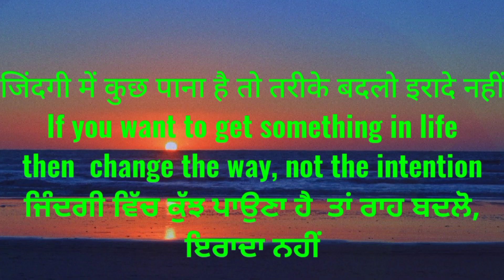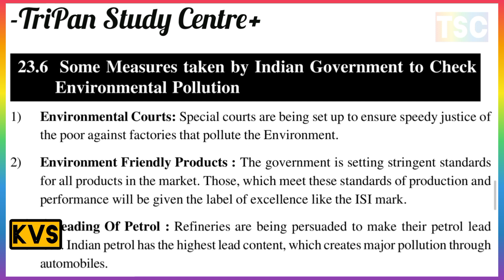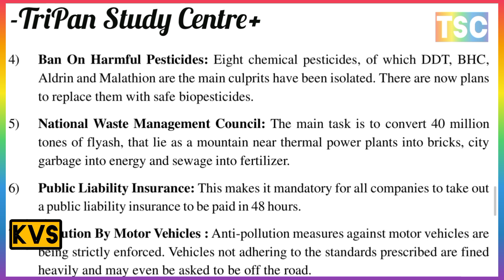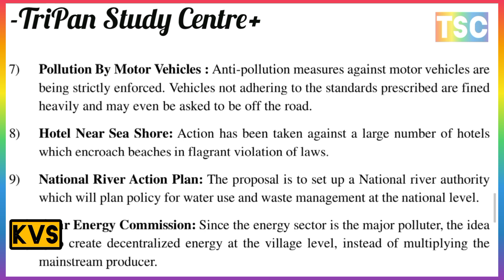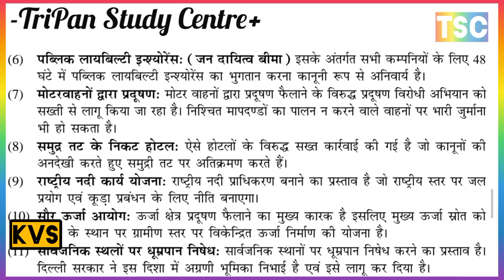SOME MEASURES TAKEN BY INDIAN GOVERNMENT TO CHECK ENVIRONMENTAL POLLUTION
Ch 26
INDIA’S FOREIGN POLICY
भारत की विदेश नीति
BASIC OBJECTIVE AND PRINCIPLES OF FOREIGN POLICY
मूल उद्देश्य और विदेश नीति के सिद्धांत
PANCHSHEEL पंचशील
NON - ALIGNMENT गुटनिरपेक्ष
ANTI - IMPERIALISM साम्राज्यवाद विरोधी
ANTI - RACISM जातिवाद विरोधी
ANTI - COLONIALISM उपनिवेशवाद विरोधी
STRENGTHENING OF UN संयुक्त राष्ट्र को मजबूत बनाना
MAJOR CONCERNS IN INDIA'S FOREIGN POLICY IN THE POST COLD WAR PERIOD
शीत युद्ध के बाद की अवधि में भारत की विदेश नीति में प्रमुख चिंताएँ
INDIA AND THE UNITED NATIONS
भारत और संयुक्त राष्ट्र
INDIA'S CONTRIBUTION TO UN EFFORTS FOR PEACE AND DISARMAMENT
शांति और निरस्त्रीकरण के लिए संयुक्त राष्ट्र के प्रयासों में भारत का योगदान
INDIA'S PARTICIPATION IN UN PEACEKEEPING
संयुक्त राष्ट्र शांति स्थापना में भारत की भागीदारी
INDIA'S CASE FOR A PERMANENT SEAT IN THE SECURITY COUNCIL
सुरक्षा परिषद में स्थायी सीट के लिए भारत का मामला

NATIONAL AND INTERNATIONAL EFFORTS IN ENVIRONMENTAL PROTECTION
पर्यावरण संरक्षण में राष्ट्रीय और अंतर्राष्ट्रीय प्रयास

WHAT ARE THE MAIN ENVIRONMENTAL PROBLEMS IN INDIA?
भारत में पर्यावरण की मुख्य समस्याएं क्या है?
AWARENESS ABOUT ENVIRONMENT PROTECTION
पर्यावरण संरक्षण के प्रति जागरूकता

Ch 25
HUMAN RIGHTS
मानवाधिकार
BASIC CONCEPT OF HUMAN RIGHTS
मानव अधिकारों की मूल अवधारणा
SIX FEATURES OF HUMAN RIGHTS
मानवाधिकारों की छह विशेषताएं
MAJOR LANDMARKS IN THE DEVELOPMENT OF HUMAN RIGHTS
मानवाधिकारों विकास की प्रमुख घटनाएं
HUMAN RIGHTS IN THE INDIAN CONSTITUTION
भारतीय संविधान में मानवाधिकार
NATIONAL HUMAN RIGHTS COMMISSION
राष्ट्रीय मानवाधिकार आयोग
ROLE OF NON-GOVERNMENT ORGANISATIONS (NGOs)
गैर-सरकारी संगठनों (एनजीओ) की भूमिका

ALL ABOUT RESERVATION POLICY IN INDIA
भारत में आरक्षण नीति के बारे में सब कुछ
1. Rationale औचित्य
2. Reservations for SCs and STs
3. Reservations for the OBCs
4. Importance of Woman’s Reservation
महिला आरक्षण का महत्व

WHAT IS THE ROLE OF CASTE IN INDIAN SOCIETY?
भारतीय समाज में जाति की क्या भूमिका है ?
ROLE OF CASTE IN INDIAN POLITICS
भारतीय राजनीति में जाति की भूमिका

Ch 24
GOOD GOVERNANCE सुशासन
A. MEANING OF GOOD GOVERNANCE
सुशासन का अर्थ
* ACCOUNTABILITY जवाबदेही
B. HINDRANCE TO GOOD GOVERNANCE
सुशासन में बाधाएँ

1. Corruption भ्रष्टाचार
2. Population Growth जनसंख्या वृद्धि
3. Culture of Violence
हिंसा की संस्कृति
C. MEASURES TO ESTABLISH GOOD GOVERNANCE
सुशासन स्थापित करने के उपाय
D. PEOPLES PARTICIPATION FOR GOOD GOVERNANCE
सुशासन के लिए लोगों की भागीदारी
E. ROLE OF COMPUTER AND INFORMATION TECHNOLOGY (IT) AS MEANS OF GOOD GOVERNANCE
सुशासन के साधन के रूप में कंप्यूटर और सूचना प्रौद्योगिकी (आईटी) की भूमिका